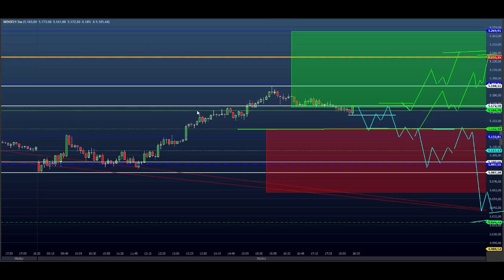ESTUDO DA BOLSA (DAY TRADE) para o EAD do Dia 10/12 MINI ÍNDICE e DÓLAR (Price SHEIK Action)